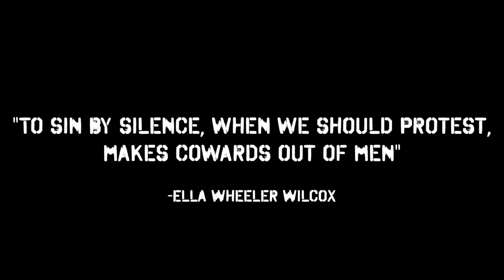HE JUST CAN'T STOP TALKING! Alec Baldwin's Latest Spectacle - Viva Frei Vlawg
He just can't stop talking. And he's trying to convince everyone of his innocent. Especially himself. Here's the breakdown. In my humble opinion.